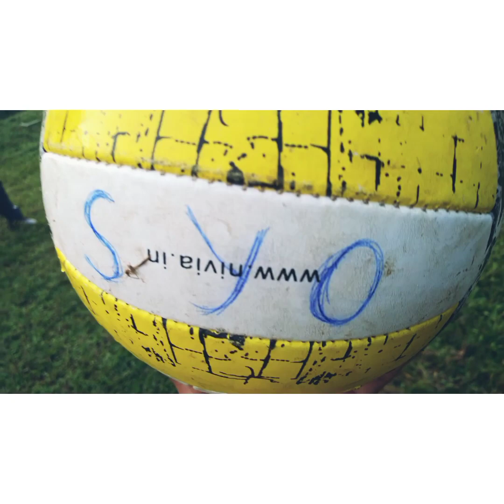Volleyball Champion Team ///Hosted By KUKI BAPTIST YOUTH ENDEAVOUR SIRHIMA.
Open volleyball tournament champion team SYO KHONOMA Hosted by KUKI BAPTIST YOUTH ENDEAVOUR, SIRHIMA ,Dated 5th,6th & 7th November 2020 At KUKI SIRHI MEDZIPHEMA NAGALAND.

Player list -

Lhouvizo Chiicha ( Captain )
Thekrusevi Vakha
Kezhavilie Mor
Ketuvilie Mor
Setso Vakha
Lhuvime Zhiinyii
Ketulhubi Mor
Tukho Riilho
Kevikotsii secii
Lhuvikhoto Vakha
Rokomezo Mor
Menovikho viyie

A very big thanks for all the prayers and support .

May God bless all the viewers .